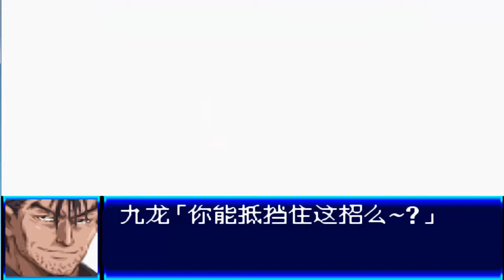GBA超级机器人大战J 第二十四话巨兽